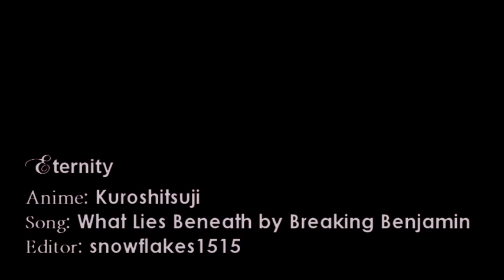Eternity {SebXCiel}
Hey 8D I've been suspended from my main - snowflakes1515. I'm still in shock because it was KURO that got me suspended. But nonetheless I'm still going to reup my Kuro vids and continue to edit Kuro ~

Original Upload Date: 14th March 2010

Enjoy again :D